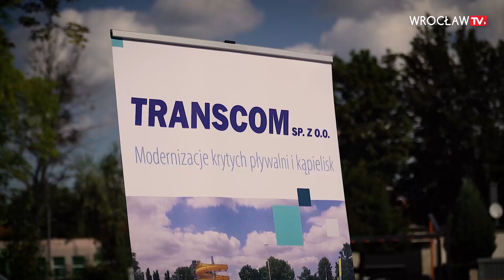Nowoczesny aquapark we Wrocławiu - gdzie powstanie?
Za niespełna dwa lata na Brochowie - przy ulicy Polnej - stanie nowoczesny Aquapark. We wtorek odbyło się oficjalne przekazanie terenu pod inwestycję, którą zarządzać będzie spółka Wrocławski Park Wodny SA. Koszt jej wybudowania szacowany jest na 35 milionów złotych.